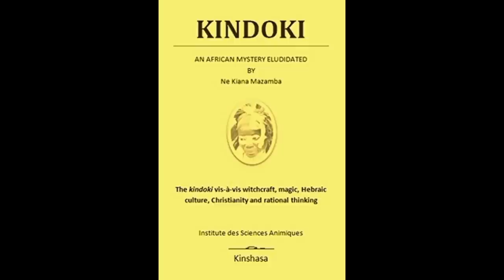Επεισόδιο 93 - Double Trouble - Αδελφική Αγάπη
Τι πιο όμορφο από το να έχεις όσο μεγαλώνεις αδέρφια για να μοιράζεσαι τις ομορφότερες στιγμές της ζωής σου. Τι πιο φρικιαστικό από τον αδερφό σου ή την αδερφή σου να σου αφαιρούν την ζωή με τον πιο σκληρό και ωμό τρόπο.

Καλώς ήρθατε στις πιο σκοτεινές και ανατριχιαστικές στιγμές της ανθρώπινης φύσης.
Ελάτε μαζί μου σε έναν κόσμο όπου το μυαλό και η λογική δίνουν την σκυτάλη
στον φόβο και στον τρόμο. Εγκλήματα, γνωστά και μη, που συγκλόνισαν τον
κόσμο και που ακόμα δίνουν τροφή στους εφιάλτες μας.
Μια ματιά στο πώς, στο πότε αλλά και στα γιατί.

ΠΡΟΣΟΧΗ: Τα περιεχόμενα του Podcast αφορούν θέματα για ενήλικες,
περιέχουν σκληρή γλώσσα και μπορεί να περιλαμβάνουν
περιγραφές βίαιων εγκλημάτων.
Οι εικόνες που απεικονίζονται είναι μόνο για εκπαιδευτικούς, ντοκιμαντέρ ή/και
ψυχαγωγικούς σκοπούς.
Συνιστάται η διακριτική ευχέρεια του ακροατή & θεατή.
The images depicted are for educational, documentary, and/or

και σε όσες άλλες πλατφόρμες ακούτε Podcasts

Στο Linktree θα βρείτε όλα τα Social Media μας και άλλα Link μαζεμένα

Μπορείτε να γίνετε μέλη στην μεγάλη μας παρέα στο Discord όπου συζητάμε για κάθε υπόθεση, μοιραζόμαστε true crime νέα, σχολιάζουμε άλυτες υποθέσεις και πολλα άλλα.

Έχουμε και Merch! Πηγαίντε στο Instagram του καναλιού ή πατήστε το link εδώ για να κάνετε δικές σας κούπες, μπρελόκ και αυτοκόλλητα!

Εάν θέλετε να υποστηρίξετε το ανεξάρτητο αυτό Podcast